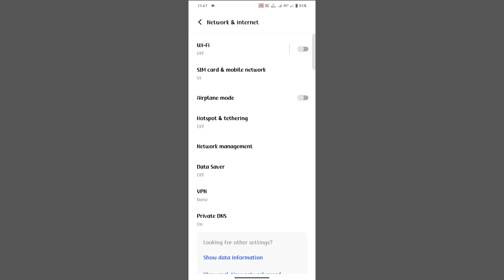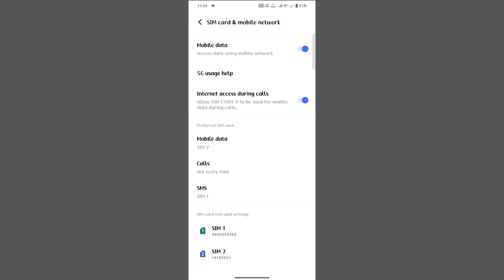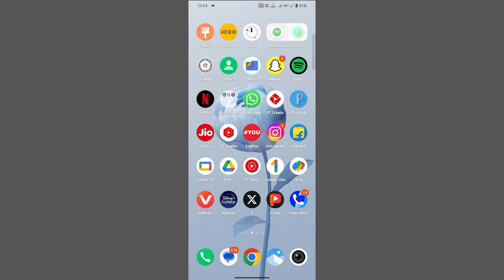iqoo 12 5g network problem, iqoo 12 me 4g ke badle 5g kaise chalaye,5g network kaise laye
iqoo 12 5g network settings
iqoo 12 me 5g network kaise laye
iqoo 12 me 5g network nahi aa raha hai
iqoo 12 5g setting kaise karen
iqoo 12 pro 5g setting
iqoo 12 5g network mobile
iqoo 12 5g network speed
iqoo 12 5g network problem
iqoo 12 me 5g kaise chalaye
iqoo 12 me 5g internet kaise chalaye
iqoo 12 me 5g activate kaise kare